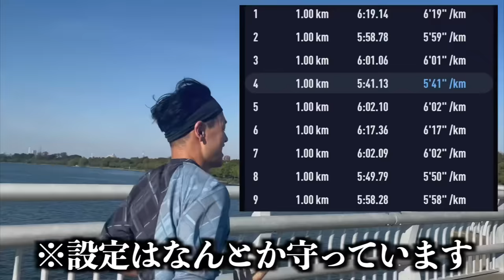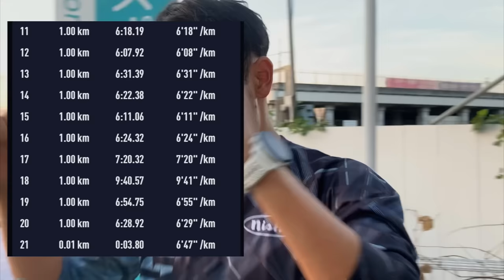TKDが低血糖で倒れました。。【NYCマラソン】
編集TKD

⭐︎COROS様商品情報！